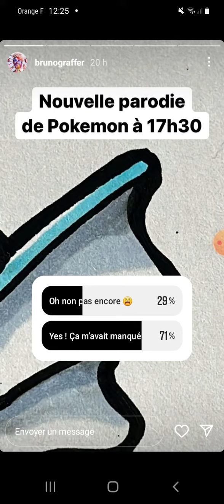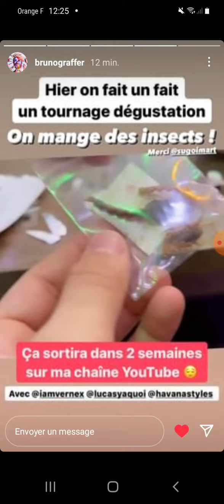extrait story insta de vernex et Brunograffer